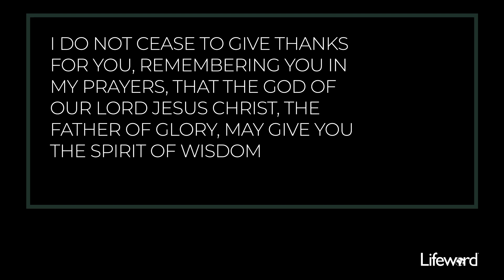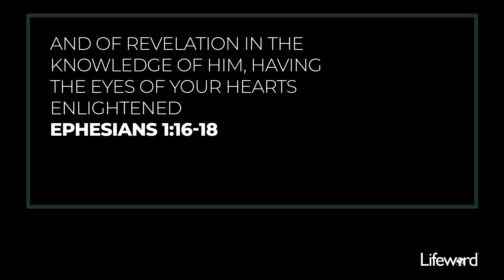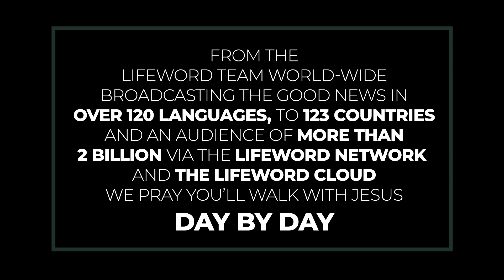Word Of Knowledge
Knowledge precedes wisdom, and to apply the Gospel in a wise way, one must know Christ and His work.